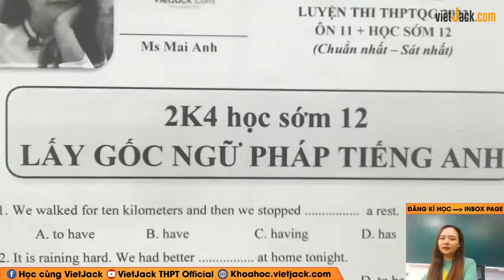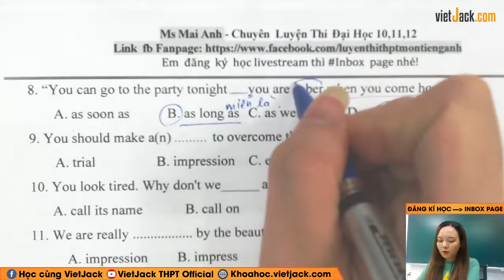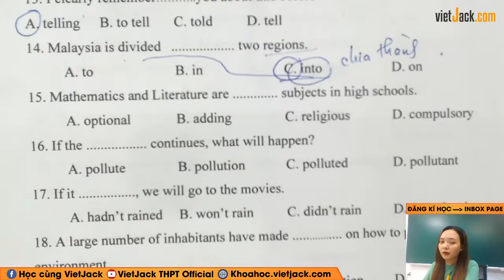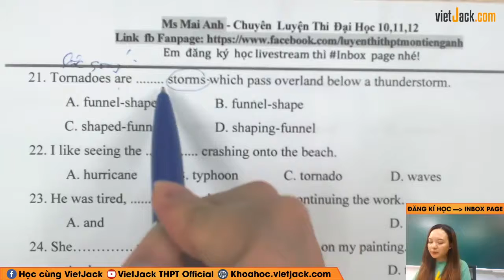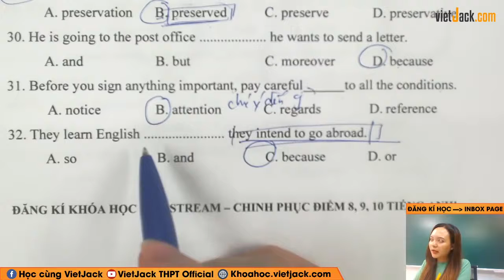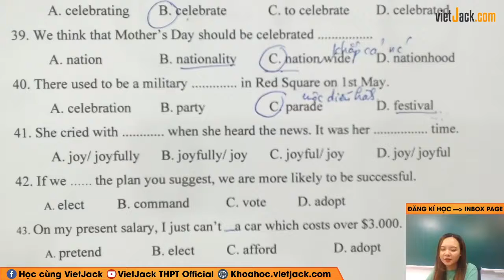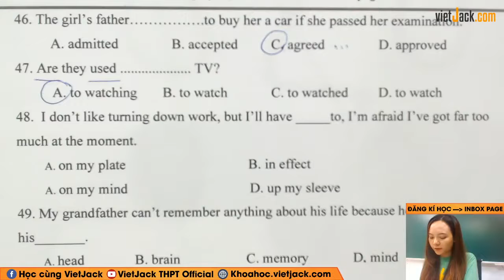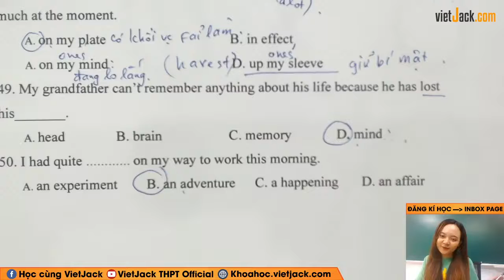Đại hội ngữ pháp tổng hợp chọn lọc - Tiếng Anh 12 - Cô Mai Anh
Tiếng Anh 11 - Ôn sớm 12 - Đại hội ngữ pháp tổng hợp chọn lọc

Trong video bài học này, cô sẽ cùng các em giải đáp Đại hội ngữ pháp tổng hợp chọn lọc, giúp các em ôn tập lại những kiến thức tiếng Anh đã được học ở lớp 11 cũng như kĩ năng giải bài tập về dạng này của môn Tiếng Anh 11.Các em chú ý theo dõi bài học cùng cô nhé!